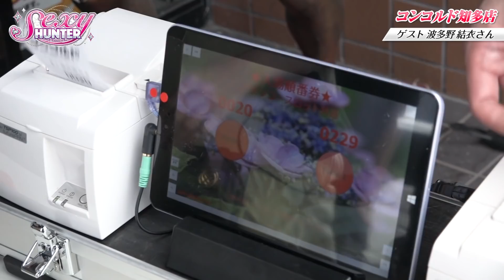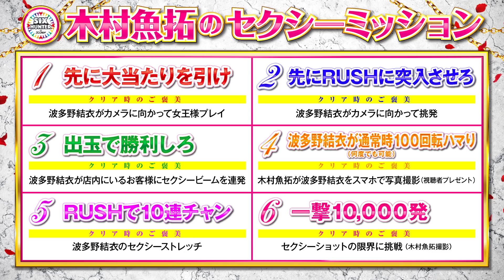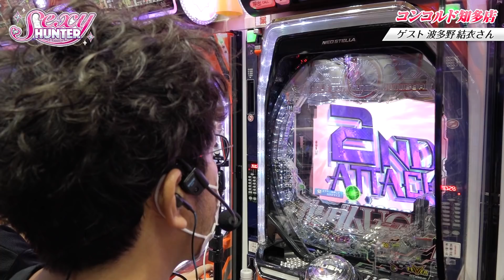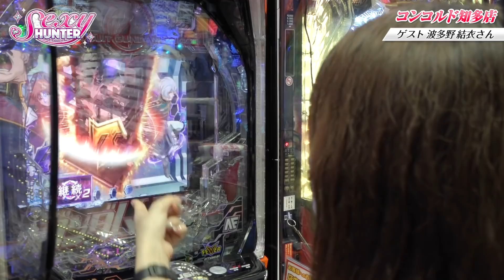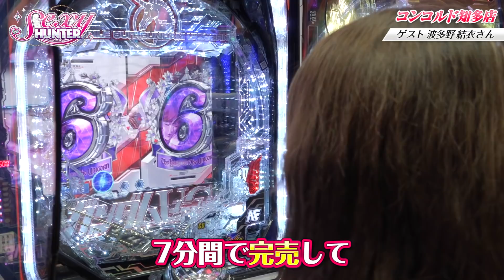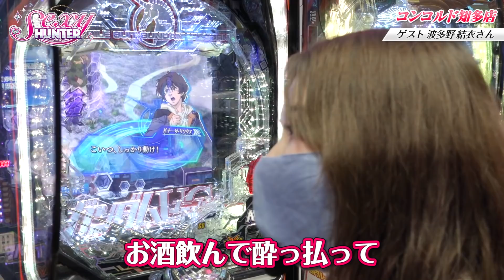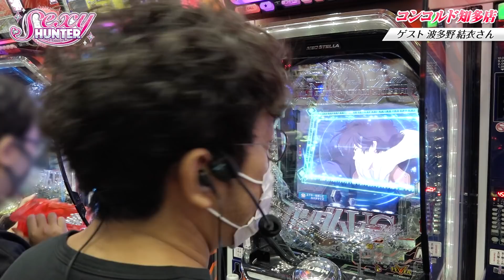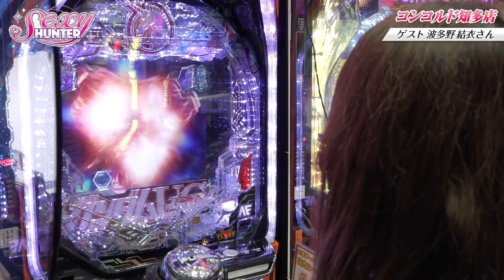【木村魚拓】【波多野結衣】「セクシーハンター第9話 1/4」【PF機動戦士ガンダムユニコーン】【コンコルド知多店】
今回のゲストはフォロワー数300万人の波多野結衣
魚拓の暴れん坊将軍がブルルルンとなる!?
初打ちのガンダムユニコーンでレバブルからいきなり!?

◆「セクシーハンター」次回の収録は木村魚拓&AIKAの2人で9/5(日)に行う予定です！お楽しみに☆

豪華6名の出演者による３番組を一挙配信予定です。

【出演者】
木村魚拓、嵐、松本バッチ、寺井一択、あおい、ヤルヲ
※順不同

「トレジャーハンター」　毎週月曜日（18時配信）/毎月第２土曜日収録
「サバイバルハンター」　毎週水曜日（18時配信）/毎月第３日曜日収録

収録や編集の状況によって配信日が前後、また状況によって配信を取りやめる場合がございます。